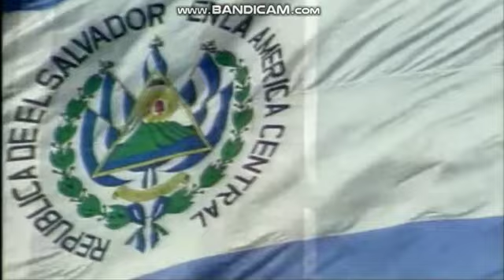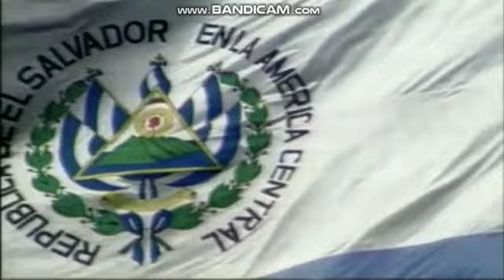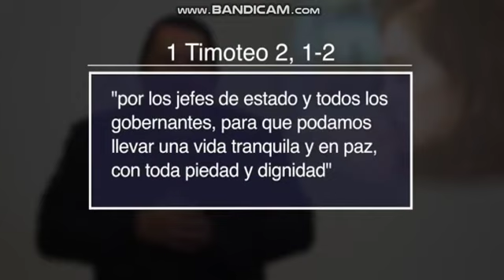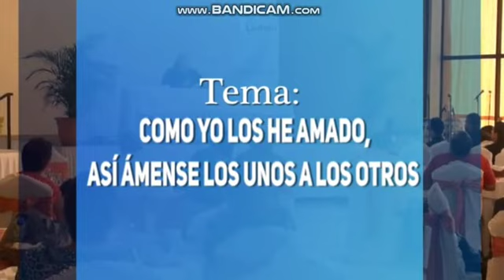Inicio de transmisiones de Canal 4 El Salvador - 04/02/2019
- Barra de colores
- Himno nacional de El Salvador
- Id de ATELCAP
- Id de TCS
- Minuto de Maria
- Id de TCS
- Inicio de TCS Noticias